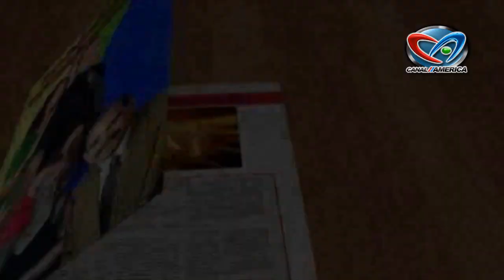RESISTIRE REPUBLICA DOMINICANA │ Magazine Internacional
Canción: Resistiré

Autores: Carlos Toro Montoro (SGAE) – Diego Manuel de la Calva (SGAE)
Editores: Songs of Peer Ltd., OBO Peermusic Espanola S.A. (SGAE) &
EMI Blackwood Music, Inc., OBO EMI Music Pub Spain, S.A. (SGAE)

Intérpretes: Alex Bueno, Alex Matos, Amarfis (La Banda de Atakke), Alexandra (Monchy & Alexandra), Andre Veloz, Covi Quintana, Charytin Goico, Daniel SantaCruz, Eddy Herrera, Fefita La Grande, Hector "El Torito" Acosta, Javier Grullon, Jandy Ventura, Johnny Ventura, Jose Alberto "El Canario", Juliana, Julio Zabala, Kiko Rodriguez, Kinito Mendez, Krisspy, Manny Cruz, Maridalia Hernandez, MerenGlass, Miriam Cruz, Milly Quezada, Natti Natasha, Nathalie Hazim, Nelson Zapata (Proyecto Uno), Pavel Nuñez, Pochy Familia, Rafa Rosario, Riccie Oriach, Rubby Perez, Sergio Vargas, Sexappeal, Techy Fatule, Tueska, Wason Brazoban, Wilfrido Vargas

Produccion General: Alberto Zayas
Productores Asociados: Cesar Suarez, Jr. & Porfirio Pina
Arreglo & Producción Musical: Antonio Gonzalez
Ingeniero de Grabacion & Mezcla & Mastering: Antonio Gonzalez @ Stereophonics Studio
Distribuccion Digital: La Oreja Media Group, SRL

Tambora: Jhonny de La Cruz "Chocolate"
Congas: Luis Mojica
Güira: Rafael Carrasco
Bongos: Joel Ramirez
Percusion Folklor: Isidro Bobadilla "El Boba"
Percusion: David Almengod
Timbal: Chiquito Timbal
Bateria: Guy Frometa
Bajo: Isaias Leclerc
Bajo: Antonio Gonzalez
Piano: Janina Rosado
Piano: Manuel Frias
Teclados: Emil Pimentel
Teclados: Alfio Lora
Guitarra Acustica: Leon Yamil
Guitarra Bachata: Martires de Leon
Guitarra Bachata: Robinson Hernandez
Guitarra Electrica: Luis Payan
Guitarra Ritmica: Manuel Matos "Papo"
Guitarra Folklor: Yasser Tejada
Trompeta 1: Harold Andeliz
Trompeta 2: Rodhen Santos
Saxo Alto: Nayade Macea "NaJazz"
Saxo Tenor: Sandy Gabriel
Trombon: Patricio Bonilla
Coros: Rene Geraldino, Vicky Maria, Edel Ramos, Katia Rodriguez

Resistiré República Dominicana, está basado en la idea y producción de
Pablo Cebrián quien realizó la versión Resistiré 2020 en España.

Agradecimientos:
Raphy Pina - Cesar Suarez Jr., Alexis Brugal, Porfirio Pina, Angela Gil, Jhonny Minaya, Mayna Nevarez, Telesistema Canal 11, Univision, Tony Dandrades, MercaSID, CCN, Ron Brugal, Fundación Jompéame y todos los programadores de radio, DJ's y personas que nos han apoyado.